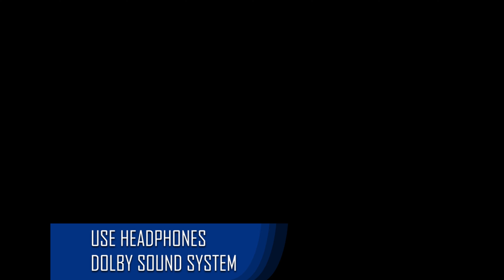gta v monster truck location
gta v ultra rare monster truck location
new trending youtube channel.
Gaming international